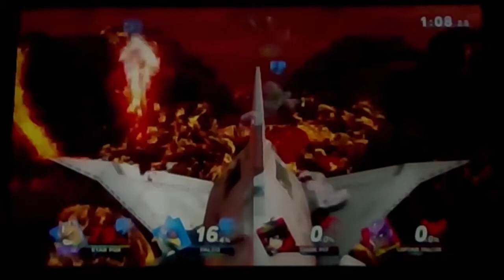Star Fox | Amiibo's Play - Amiibosode #54: Fox and Falco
I train amiibos, amiibos level up to max.